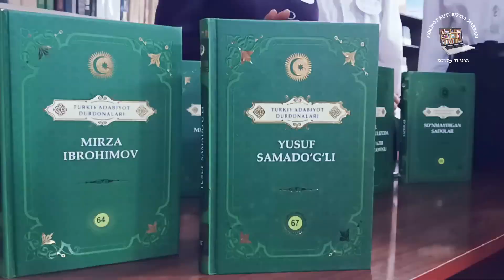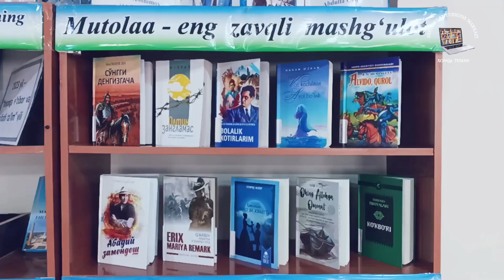“INFOLIB UZBEKISTAN-2023” XII Milliy axborot-kutubxona haftaligi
“INFOLIB UZBEKISTAN-2023” XII Milliy axborot-kutubxona haftaligining Xonqa tuman Axborot kutubxona markazida ochilish marosimidan lavhalar.